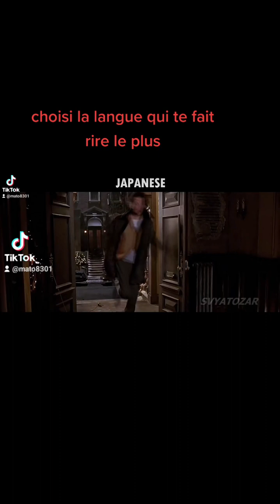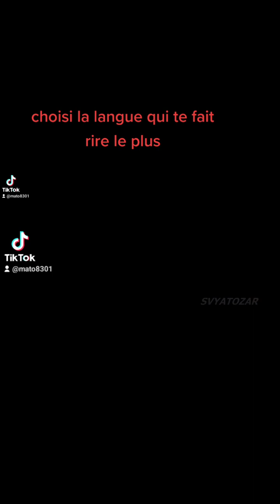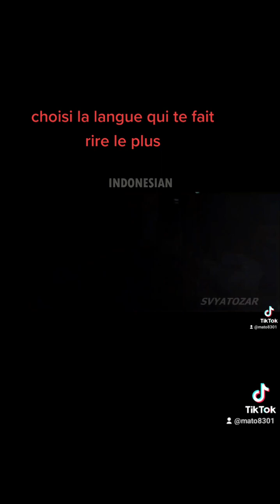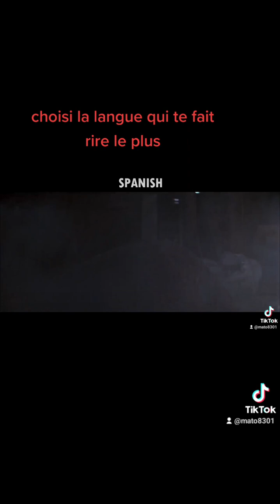CHOISI LA LANGUE QUI TE FAIT RIRE LE PLUS